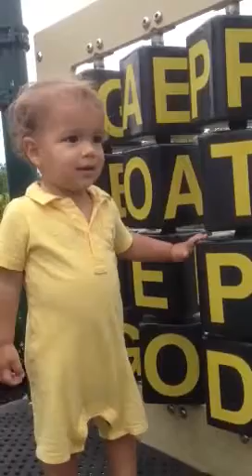Romulo tanulmanyozza a funyirast